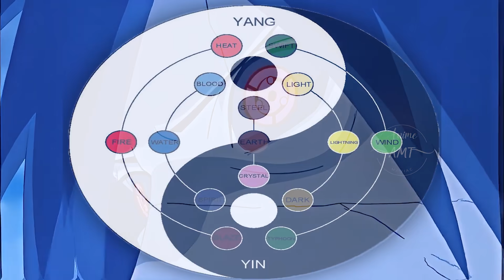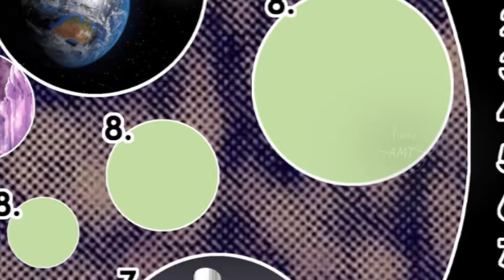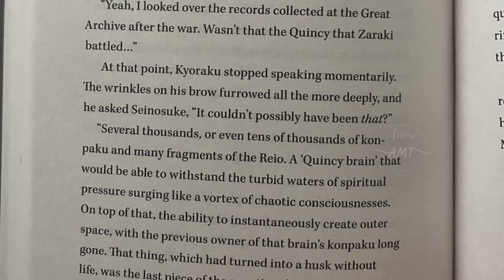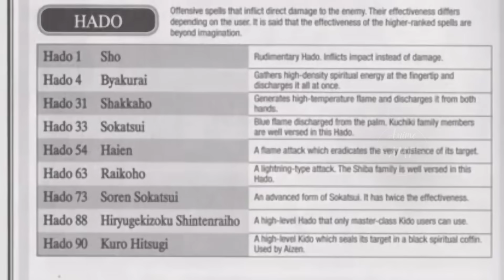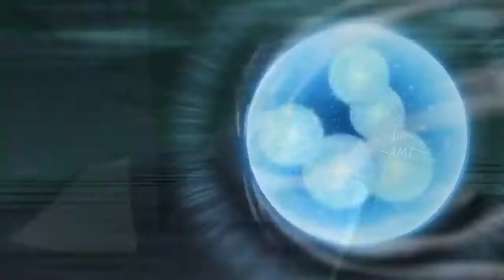Aizen Vs Madara [Naruto, Bleach] - Tamil